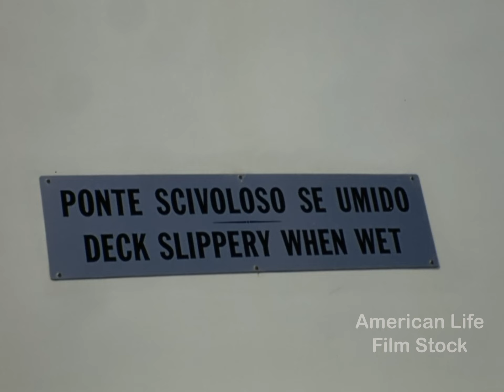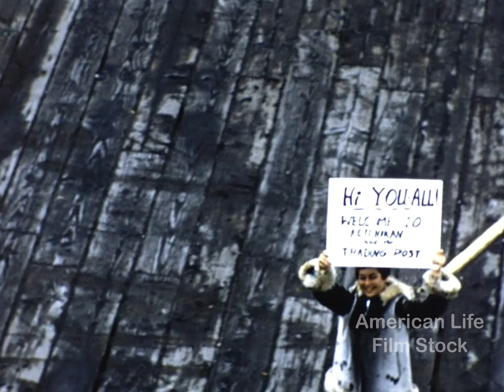1969, San Francisco to Alaska via Cruise Ship, Princess Italia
1969, San Francisco to Alaska via Cruise Ship, Princess Italia

George Mihal
Evelyn Mihal
American Life Film Stock